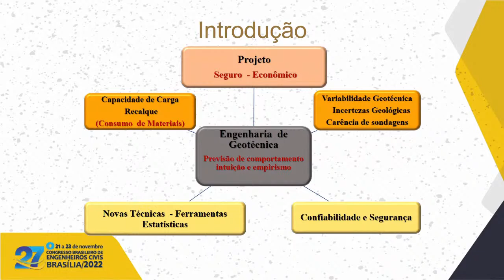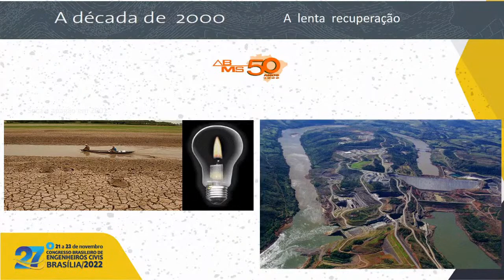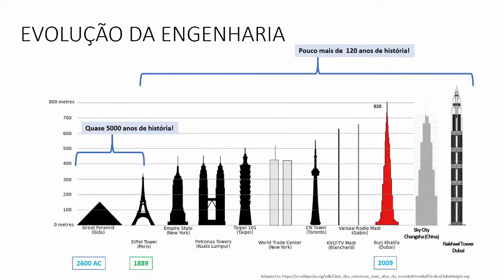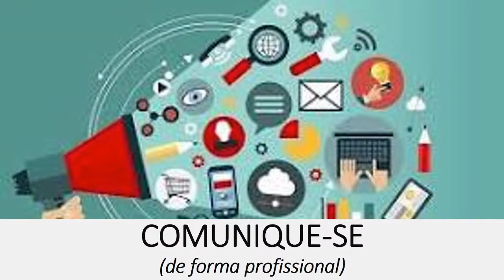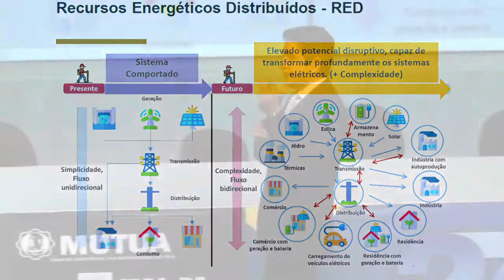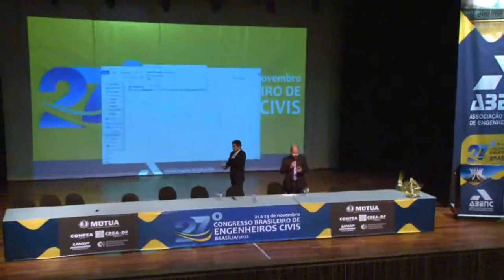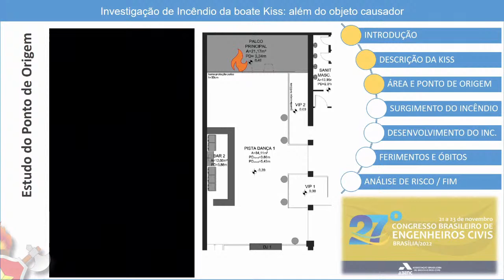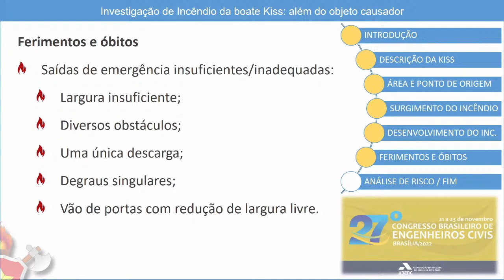AO VIVO - 27º Congresso Brasileiro de Engenheiros Civis (22/11/2022 - TARDE)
Programação do 27º CBENC
21 de novembro
9h – Credenciamento
19h – Sessão solene de abertura
22 de novembro
8h30 – Segurança Hídrica – cenários e desafios para as políticas públicas e para a Engenharia Brasileira. Apresentação: Eng. Civil Dra. Cristiane Collet Battiston. Mediação: Eng. Civil Leila Barbosa de Sousa Sá
10h – Novas perspectivas no saneamento com o novo marco regulatório. Apresentação: Eng. Civil MSC Miguel Alvarenga Fernández y Fernández. Mediação: Eng. Civil Hassan Mohamed Barakat
11h – Atribuições profissionais da concessão à exclusividade. Apresentação Eng. Civil Dante Alves Medeiros. Mediação: Eng. Civil/Químico/Seg. do Trabalho Antônio Carlos Amaral Ribeiro
14h – Engenharia Geotécnica. Apresentação: Eng. Civil Carlos Medeiros. Mediação: Mediação: Eng. Civil/Químico/Seg. do Trabalho Antônio Carlos Amaral Ribeiro
15h – Engenharia e marca pessoal. Apresentação Eng. Civil Dra. Edna Possan. Mediação: Eng. Civil Karlize Posanske da Silva
16h – O papel da Engenharia na diversificação e expansão da matriz energética brasileira. Apresentação: Eng. Civil Ricardo Ferreira. Mediação: Eng. Civil João Luís de Oliveira Collares Machado
17h – Investigação de incêndio da Boate Kiss (circunstâncias, fatos, ações, omissões, ameaças e vulnerabilidade consideradas). Apresentação: Eng. Civil Rodrigo Freitas. Mediação: Eng. Civil Romário Aurélio Pereira da Silva
23 de novembro
8h30 – Mútua voltada ao profissional. Apresentação: Eng. Agrônomo Francisco Almeida. Mediação: Eng. Civil Carlos Eduardo Domingues e Silva
10h – Patologias em estruturas de concreto – estudos de casos. Apresentação: Eng. Civil Jaime Veiga. Mediação: Eng. Civil e Seg. do Trabalho Lamartine Moreira
11h – Inspeção predial e manutenção de edificações – estudo de casos nas inspetorias do Crea-Pr.  Apresentação: Eng. Civil Ricardo Rocha de Oliveira. Mediação: Maria de Fátima Ribeiro Có
14h – Pavimento urbano de concreto como solução econômica para vias urbanas. Apresentação: Eng. Civil Fernando Crosara. Mediação: eng. Civil Carlos Eduardo de Vilhena Paiva
16h – Por que os pavimentos brasileiros estão aquém do que poderiam e deveriam ser. Apresentação: Eng. Civil Dr. José Leomar Fernandes Júnior. Mediação: Eng. Daltro de Deus Pereira
17h – Encerramento – Carta de Brasília. Apresentação Eng. Civil Luiz Capraro, Eng. Civil Vera Lúcia de Lima Gomes e Eng. Civil Rejane Mara Castiglioni
Serviço:
27º Congresso Brasileiro de Engenheiros Civis
Data: de 21 a 23 de novembro de 2022
Local: UNIP – Universidade Paulista – Campus Brasília (Sgas Quadra 913, s/nº, Conjunto B – Asa Sul), Brasília – DF
Realização: Associação Brasileira de Engenheiros Civis (ABENC)
Patrocinadores: Conselho Federal de Engenharia e Agronomia (Confea), Conselho Regional de Engenharia e Agronomia do Distrito Federal (Crea-DF) e Mútua - Caixa de Assistência dos Profissionais do Crea
Apoio: Federação Nacional de Entidades de Engenharia Civil e Universidade Paulista